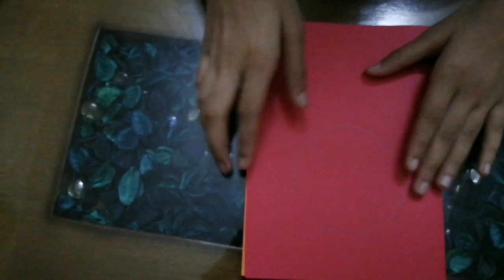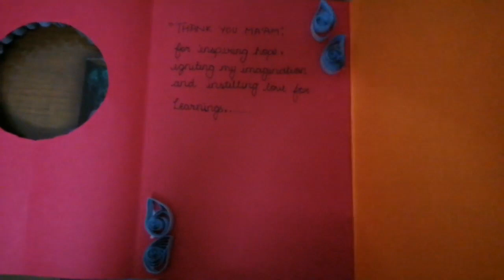teacher's day card out of quilling kit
Wish your teachers with a beautiful card
MADE BY TANU